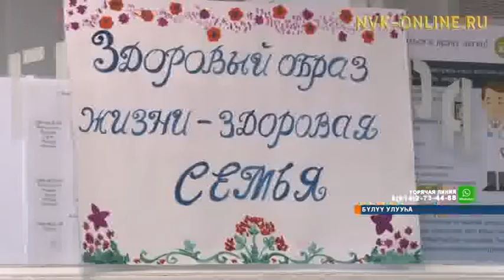Бүлүүгэ эдэр төрөппүккэ оҕону көрөргө, иитэргэ быраастар көмөлөһөллөр